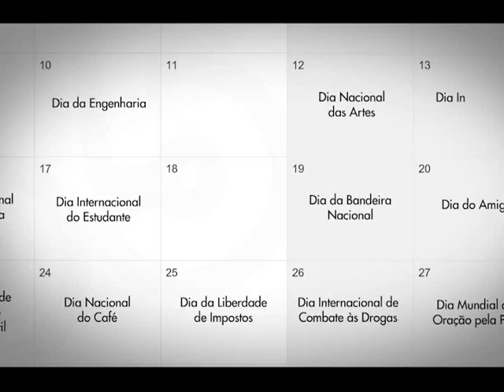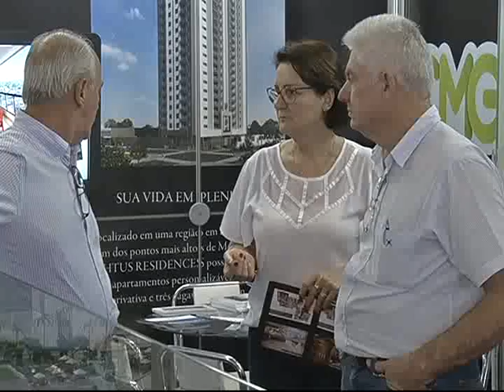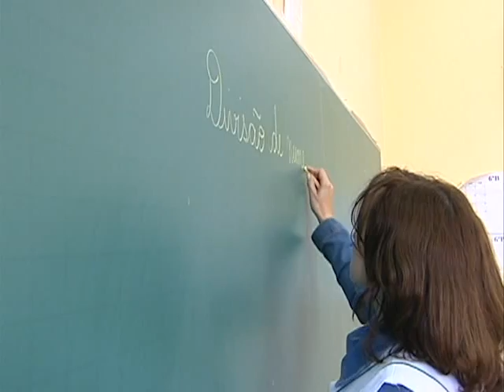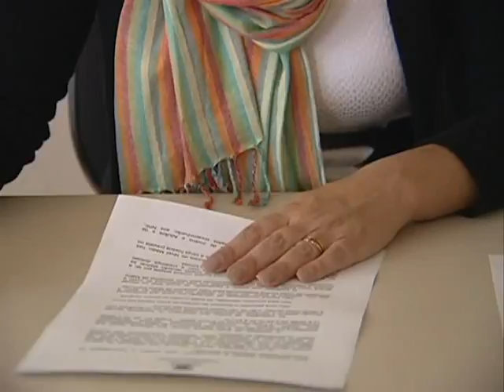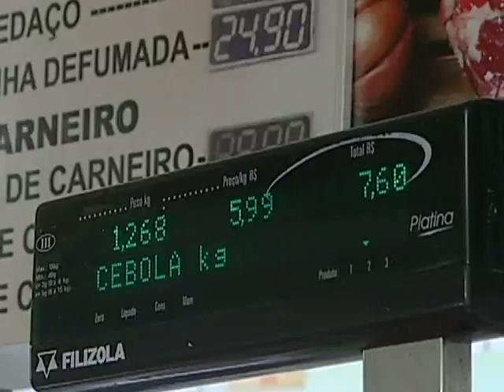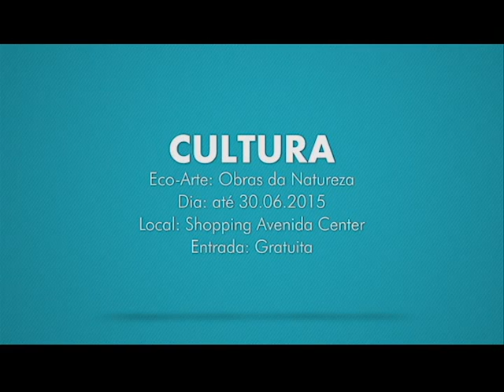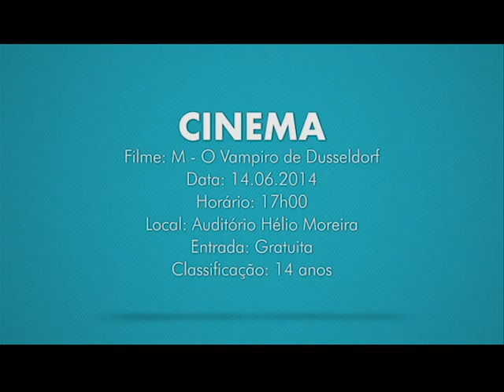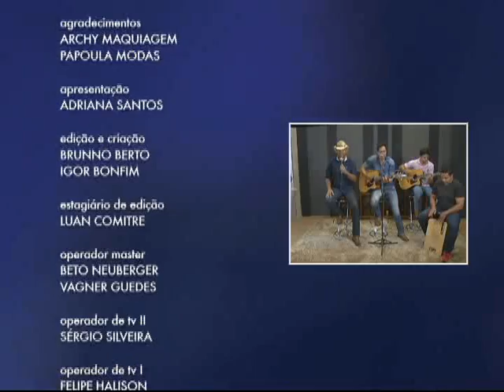Comunidade do Conhecimento (12/06/15) - Atração Musical